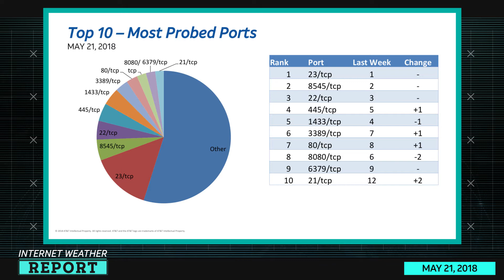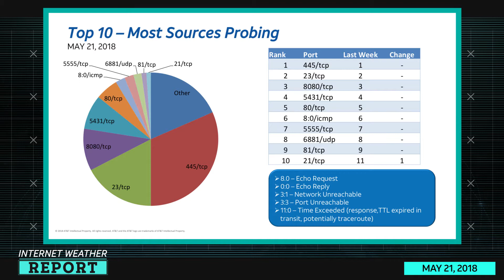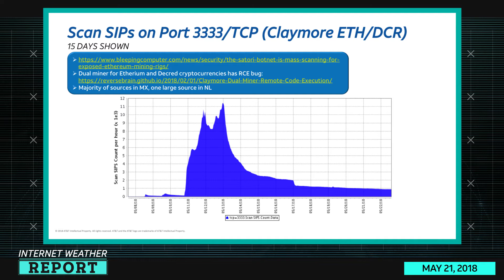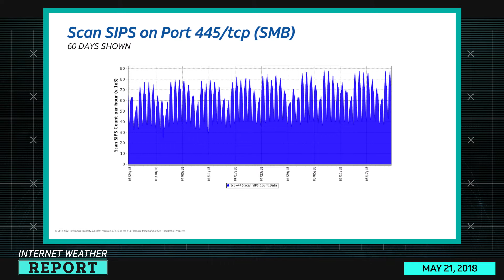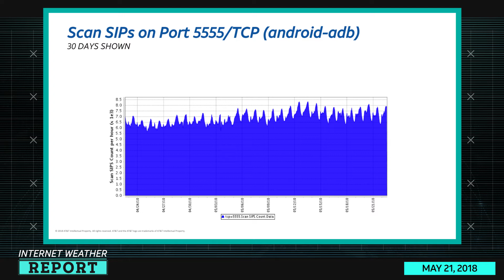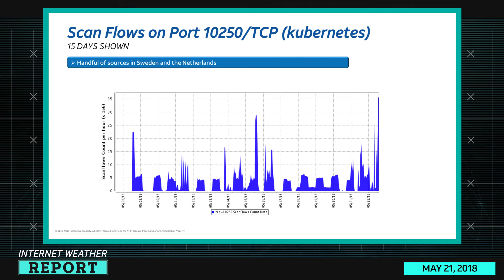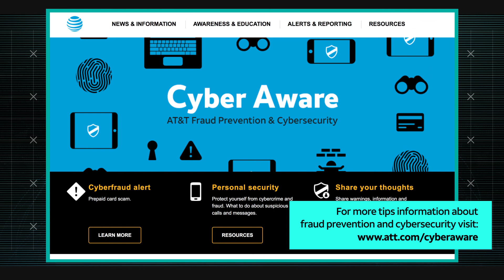5/24/18 The Internet Weather Report | AT&T ThreatTraq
Ports of Interest

AT&T Data Security Analysts Matt Keyser, Stan Nurilov, Murray Ortiz and Bindu Sundaresan discuss the week's top cyber security news, and share news on the current trends of malware, spam, and internet anomalies observed on the AT&T Network.